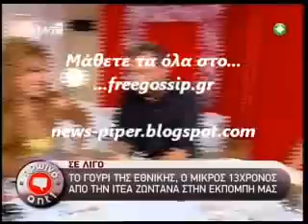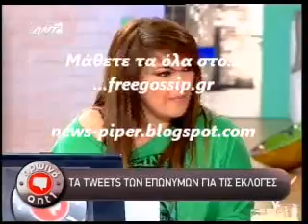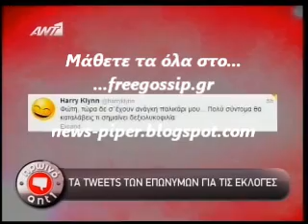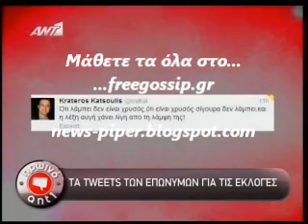Οι επωνυμοι για τις εκλογες